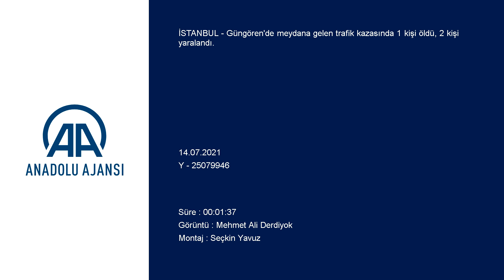Güngören'de meydana gelen trafik kazasında 1 kişi öldü, 2 kişi yaralandı